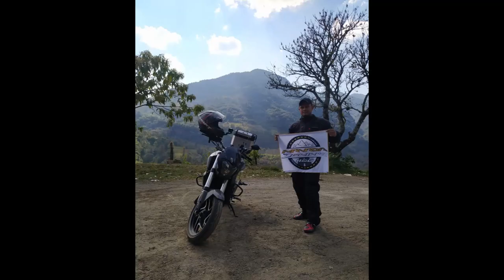Rodada Molango en Dominar 400 UG con la MANADA DOMINAR HIDALGO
una rodada dominguera con los buenos amigos de manada dominar hidalgo